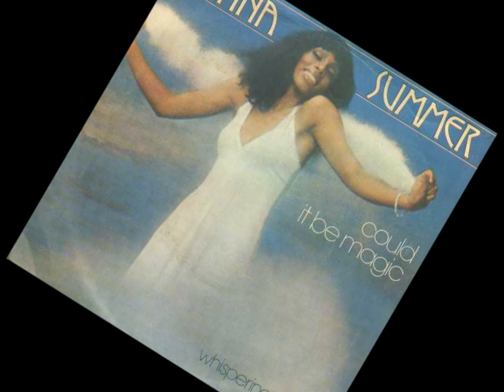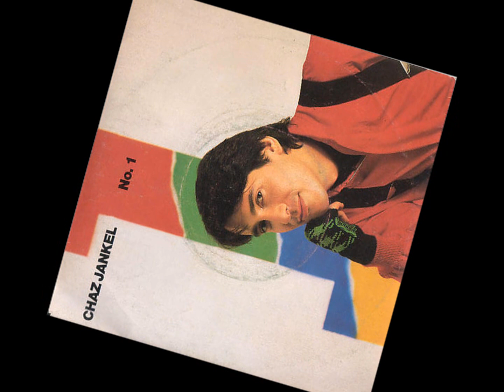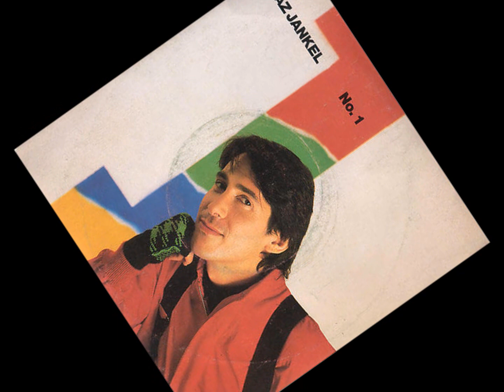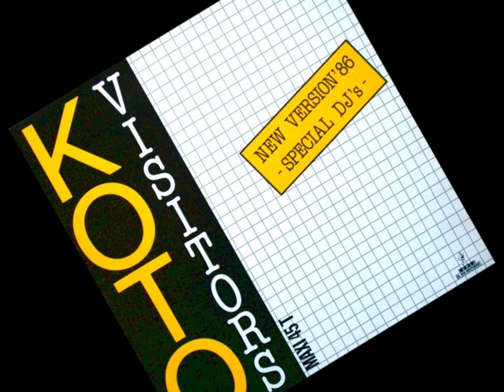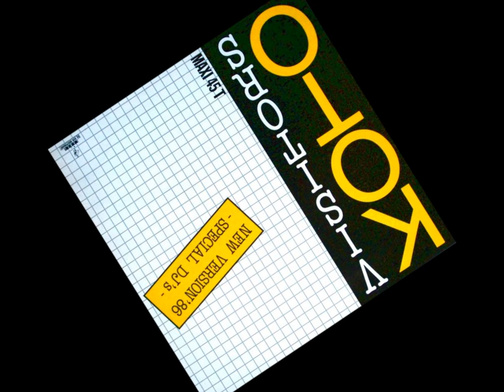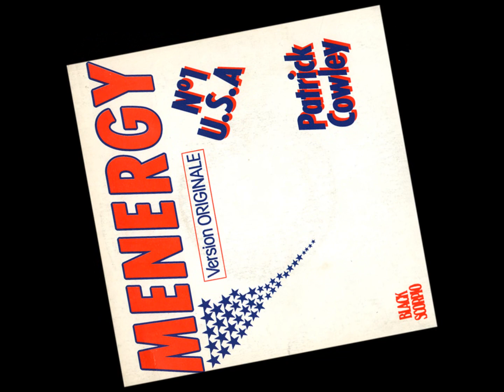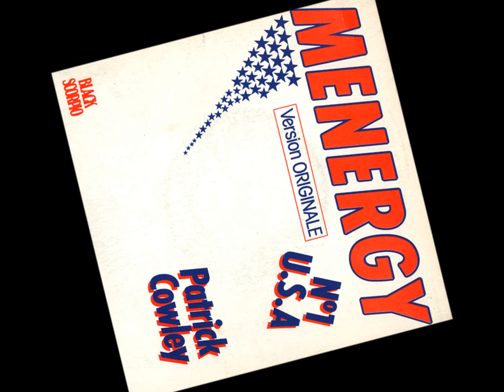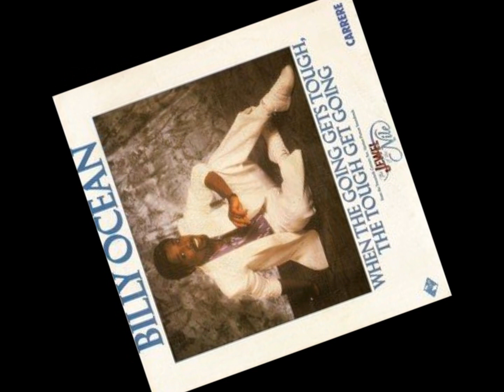LE MIX LIVE #51 - Mixé par Sandy DUPUY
Extrait de L'Émission Radio "Génération Disco, Le Meilleur des Années 80" du 16/12/2011.

Le Mix Live, un Mix exclusif à découvrir chaque semaine, le vendredi soir à 21h30 dans L'Émission "Sandy Mégamix" sur Les Ondes de RADIO LIBERTÉ !

Ne manquez pas ce rendez-vous Incontournable.

ZONE DE DIFFUSION :

•91.5 FM - Haguenau / Strasbourg
•91.3 FM - Wissembourg

Découvrez Le Site Officiel de Votre Émission de Radio "Sandy Mégamix, Le Meilleur des Années 80" ; Retrouvez en 1 Clic L'Intégralité des Éléments de Votre Émission de Radio diffusée sur Les Ondes de Radio Liberté !